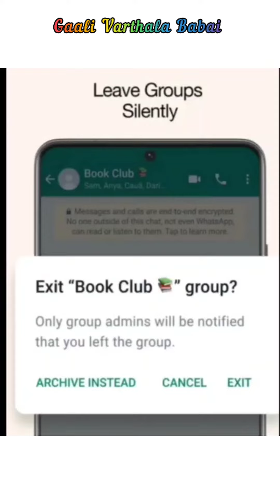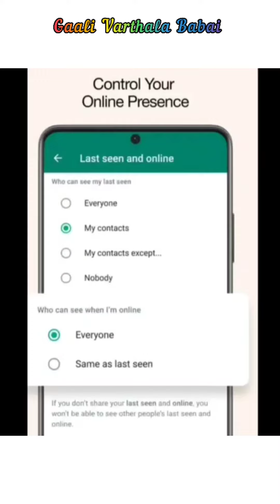whatsapp new privacy politics . virul technology facebook information